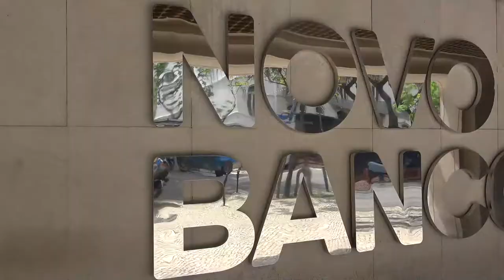Circuitos da Corrupção: À Volta do Marquês (teaser)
Circuitos da Corrupção: À Volta do Marquês

A primeira visita dos Circuitos da Corrupção, com o título “À Volta do Marquês”, centra-se em três espaços emblemáticos ligados à Operação Marquês: a antiga sede da PT; o edifício Heron Castilho, onde viveu o ex-primeiro-ministro José Sócrates; e a antiga sede do BES.⁣
O objetivo dos Circuitos da Corrupção é sensibilizar os cidadãos para alguns dos principais casos de corrupção recente em Portugal, explicando no local os contornos de cada caso, os seus custos e protagonistas.⁣